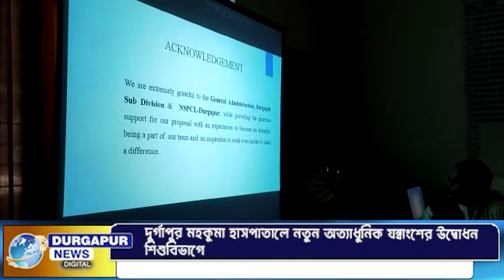দুর্গাপুর মহকুমা হাসপাতালে নতুন অত্যাধুনিক যন্ত্রাংশের উদ্বোধন শিশুবিভাগে